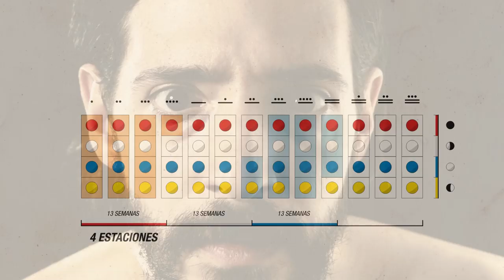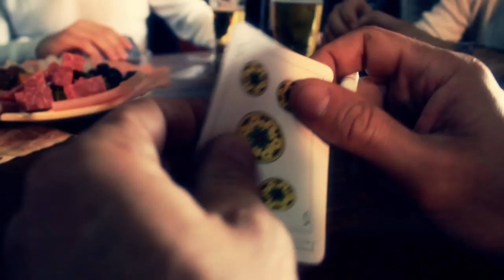Vitivinicircus estreno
La historia de un hombre que anestesiado de normalidad decide entregarse al tránsito de la capital mundial de la humedad.

Directores: Lautaro Ruatta - Alan Valsangiácomo - Javier Bonatti
Fotos y cámara: Pablo Martínez - Alan Valsangiácomo
Músicos: Martín Pedretti - Mariano Filosi - Lautaro Ruatta
Gemela: Lucía Scholtus.
Producción: Victoria Bordas
Sonido: estudio el PoTe
Banda: Hugo y los Gemelos
Lugar: Santa Fe